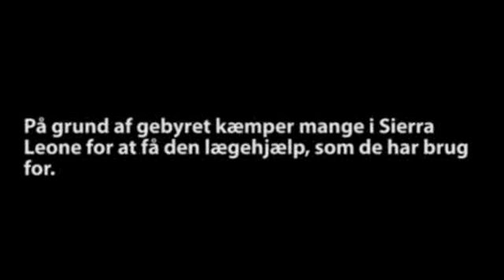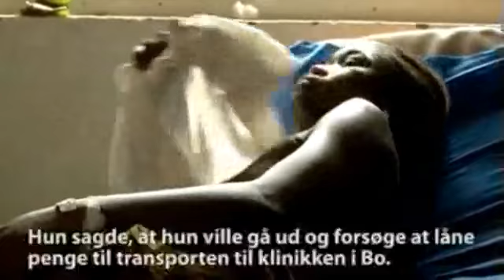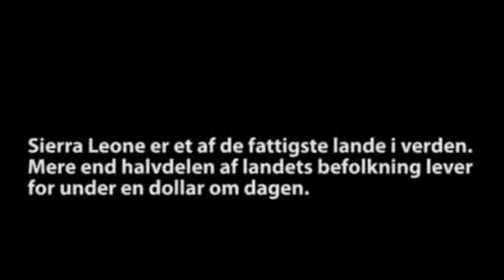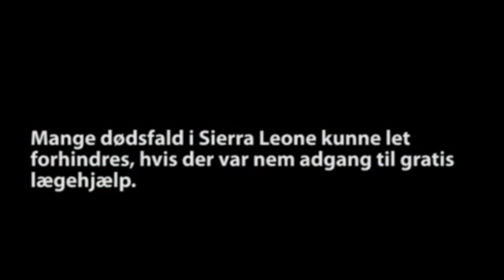Sierra Leone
I Sierra Leone er det Læger uden Grænsers (MSF) klare erfaring, at gebyrer på lægehjælp er en alvorlig forhindring for de fattiges adgang til livsvigtig sundhedspleje. Det er derfor nødvendigt, at alle i dette fattige land får lettere adgang til gratis sundhedstjenester.